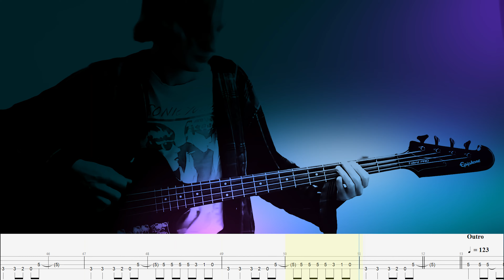Asking For It – Hole – Bass cover with tabs (4k)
"Asking for It" is a song by Hole from their 1994 album "Live Through This". The tune was written by Courtney Love and Eric Erlandson. It is known as one of the three released Hole recordings to feature Love's husband Kurt Cobain.

"Asking for It" was one of the many songs written by Love and Erlandson following the release of Hole's debut studio album, "Pretty on the Inside", and the subsequent departures of drummer Caroline Rue and bassist Jill Emery. Although thought to be written in 1992, the term "asking for it" was coined by Love as early as 1990 and appears in the lyrics to the band's 1991 single "Dicknail". The opening lines of the song were used by Love in a 1991 interview with British journalist Everett True, in response to one of his questions.

The first and only known studio version of the song was recorded in October 1993 as part of the "Live Through This" sessions at Triclops Studios in Atlanta, Georgia. On October 18, halfway through the sessions, Love's husband, Kurt Cobain of Nirvana, joined the band in-studio and provided backing vocals for a number of songs, including "Asking for It". Cobain, however, was unfamiliar with the material, and was encouraged to "just sing off the top of [his] head". His vocals during the bridge are audible on the album version, albeit low in the mix. An alternate mix of the song, sourced from a radio broadcast of Hot Modern Rock Tracks in 1995, circulated amongst the general public in 1998 and features Cobain's prominent backing vocals, as well as an extended bridge and additional verses. Due to this recording, the song is known for being a source for those who believe Cobain contributed largely to the album.

The lyrical content of "Asking for It" is mainly about rape; however, it also deals with issues of feminism, one of the central themes of "Live Through This". The song was inspired by an incident that occurred on August 16, 1991 at the Queen Margaret Union in Glasgow, Scotland, where Love stage-dived and was molested by members of the audience. Speaking of the incident in a 1995 interview, Love said:

"We had just gotten off tour with Mudhoney, and I decided to stage-dive. I was wearing a dress and I didn't realize what I was engendering in the audience. It was a huge audience and they were kind of going ape-shit. So I just dove off the stage, and suddenly, it was like my dress was being torn off of me, my underwear was being torn off of me, people were putting their fingers inside of me and grabbing my breasts really hard, screaming things in my ears like "pussy-whore-cunt". When I got back onstage I was naked. I felt like Karen Finley. But the worst thing of all was that I saw a photograph of it later. Someone took a picture of me right when this was happening, and I had this big smile on my face like I was pretending it wasn't happening. So later I wrote a song called "Asking For It" based on the whole experience. I can't compare it to rape because it's not the same. But in a way it was. I was raped by an audience, figuratively, literally, and yet, was I asking for it?"

Lyrics:

Every time that I sell myself to you
I feel a little bit cheaper than I need to
I will tear the petals off of you
Rose red, I will make you tell the truth

Was she asking for it?
Was she asking nice?
If she was asking for it
Did she ask you twice?

Every time that I stare into the sun
Angel dust and my dress just comes undone
Be a model or just look like one

Wild eye rot gut do me in
Do you think you can make me do it again?

If you live through this with me
I swear that I would die for you
And if you live through this with me

Timecode:

00:00 – Titles
00:17 – Intro
00:27 – Verse 1
00:59 – Chorus 1
01:15 – Post-Chorus 1
01:25 – Verse 2
02:11 – Chorus 2
02:31 – Bridge
02:55 – Chorus 3
03:26 – Outro